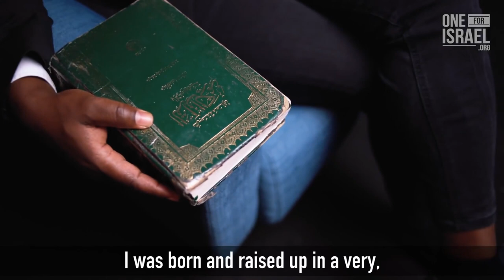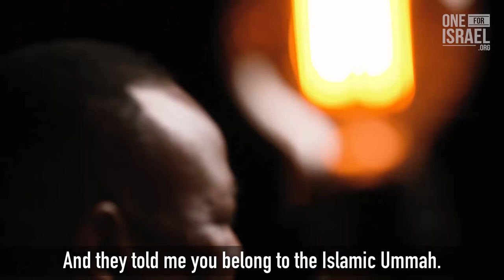I Tried to Kill the INFIDEL. What a Mistake!